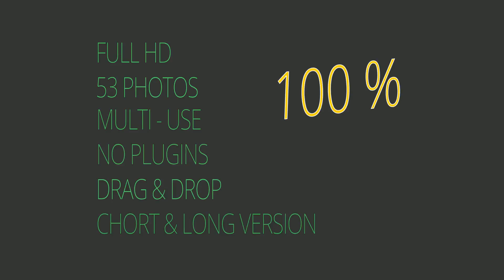Efter Effect Video Hive ||The Creative Slideshow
Hello Everybody!

I present to your attention The Creative Slideshow.

It’s universal templates for different events:

Friends
Birthday
Love Story
Weddings
Travel
Family
Child’s story
Corporate
Celebration
Anniversaries